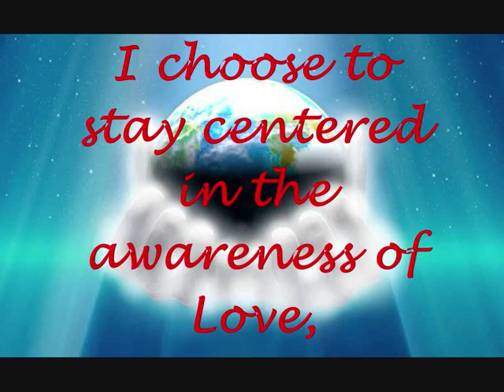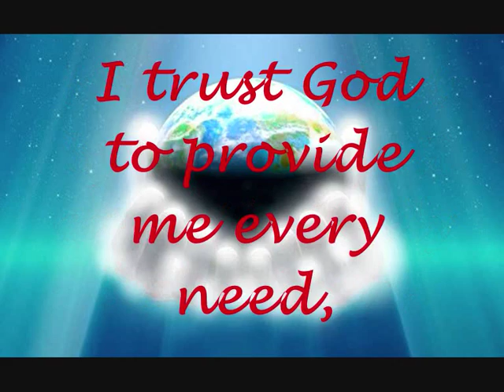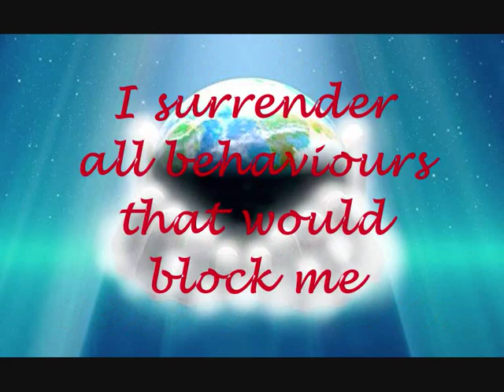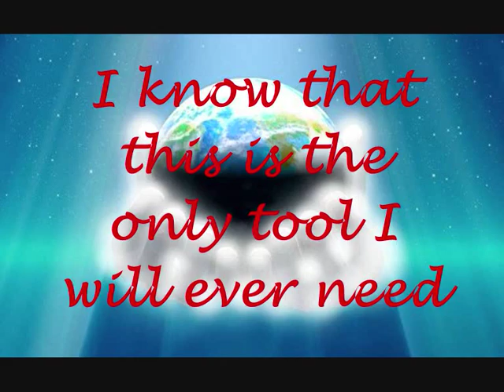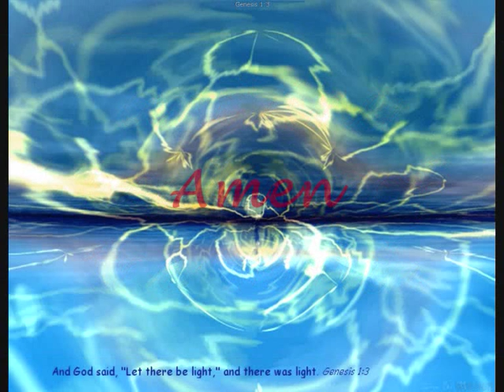Lightworker's Prayer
A Lightworker's Prayer for you all